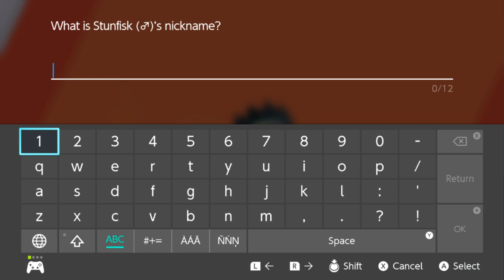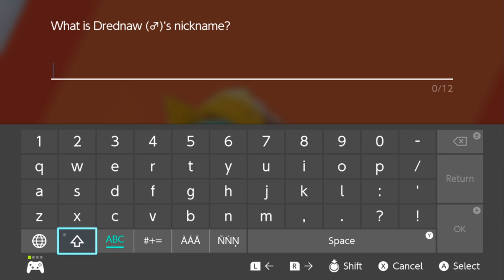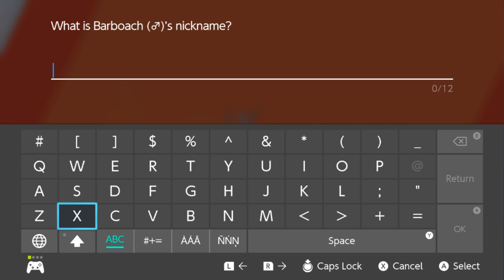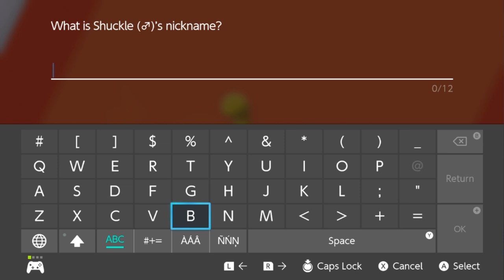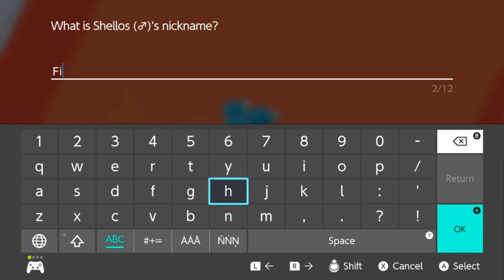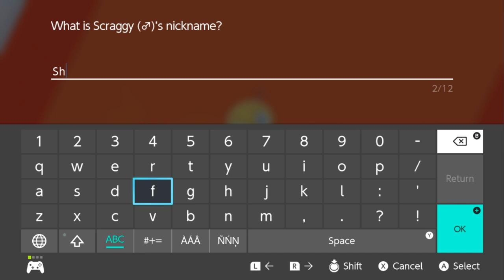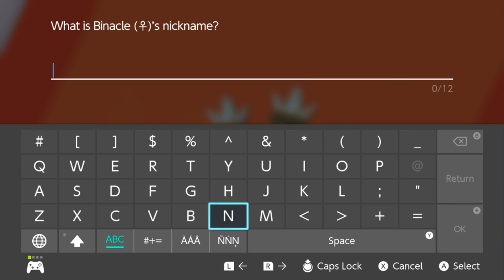[13] Team Yell And Gym Leader Kabu! (Pokemon Sword Gameplay)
Let's Play Pokemon Sword and Shield! Ghost heads to the Galar region to catch new pokemon, experience Dynamax battles, team up for Max Raid battles, and to defeat an undefeated champion! It's going to be a massive adventure with tons of loot and fun!